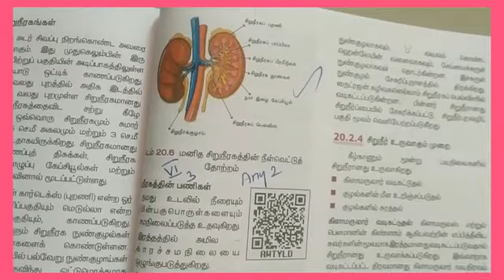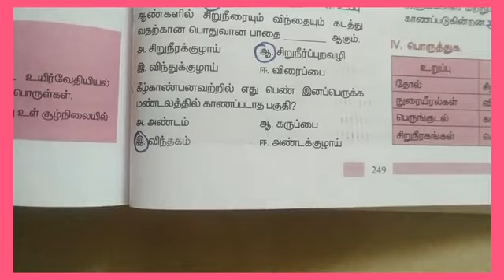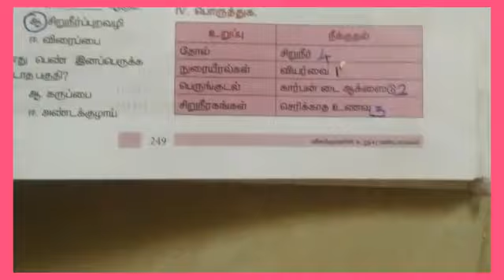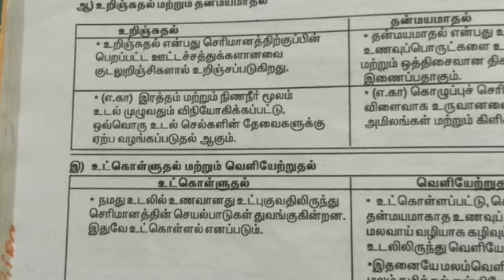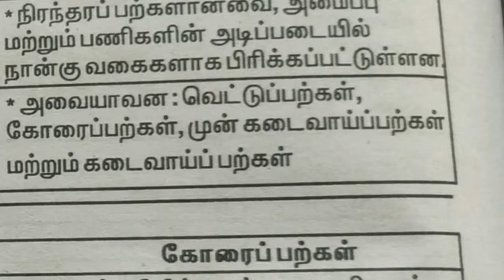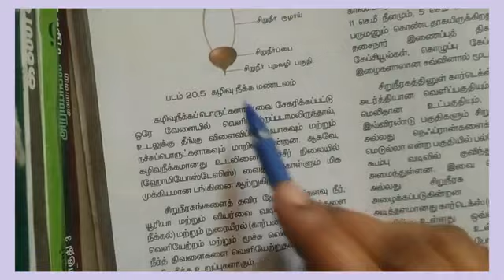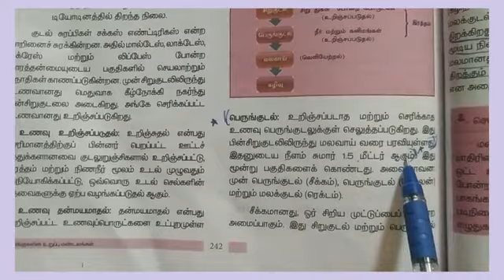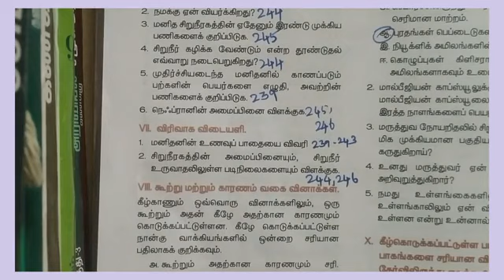ஒன்பதாம் வகுப்பு அறிவியல்|விலங்குகளின் உறுப்பு மண்டலங்கள்|வினா விடைகள்|tet science|tnpsc science